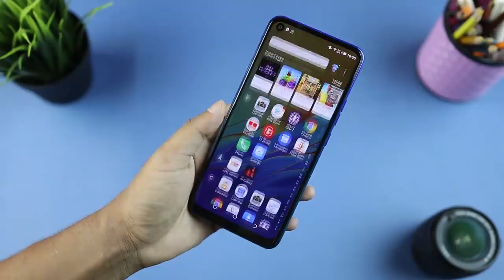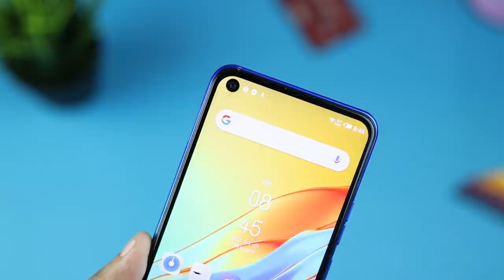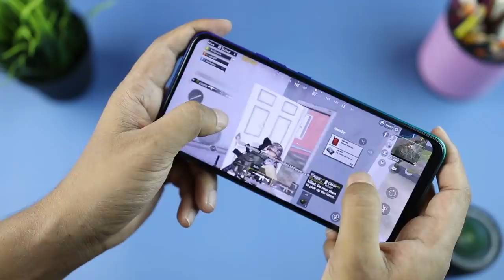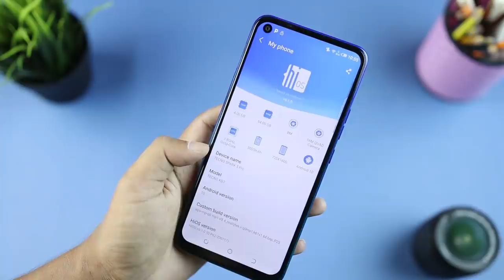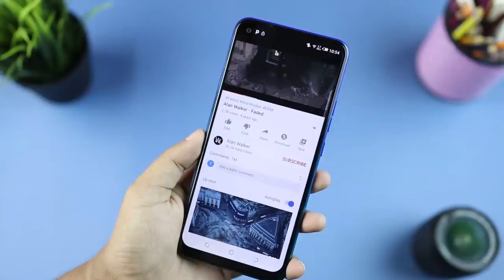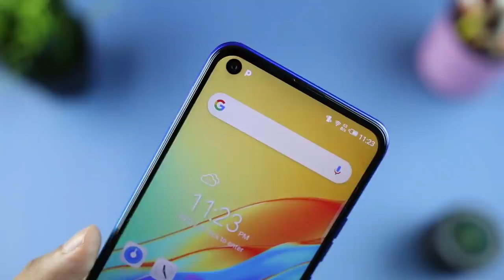Tecno Spark 5 Pro Full Review - Good Camera!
Tecno has recently released one of their new devices of Spark line-up, it's called Tecno Spark 5 Pro. The devices focuses mainly on the rear camera. It also has a very good battery and a decent display but falling short in terms of performance.